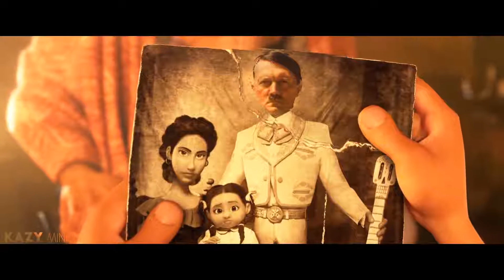Coco Craziness 3 Hector Passed the Scanner